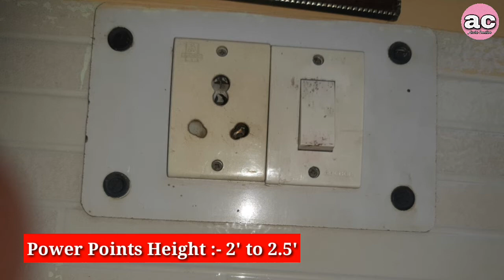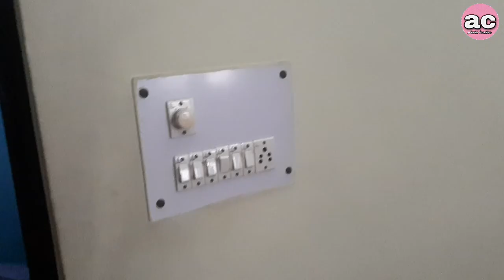Electric Switch Board and Fitting Height | Standard Height of Switch Board or Switch Points | बिजली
Video Topic :- Electric Switch Board and Fitting Height | Standard Height of Switch Board or Switch Points | बिजली

YOUTUBE SETUP EQUIPMENT :-

Boya M1 mic
Green Screen
Mobile Phone
Gorilla tripod
Ring light
50 MM Lens